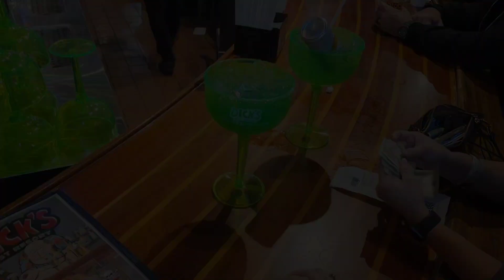#2024 happynewyear pcb florida florida